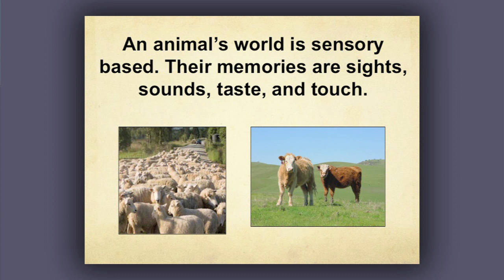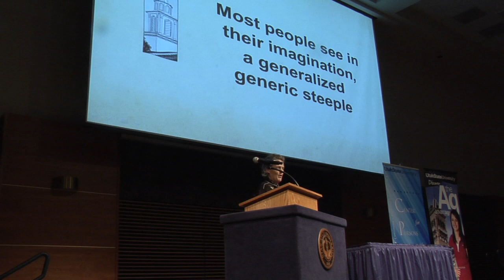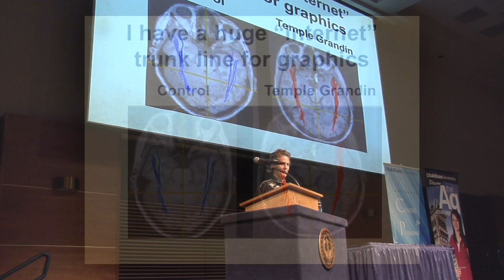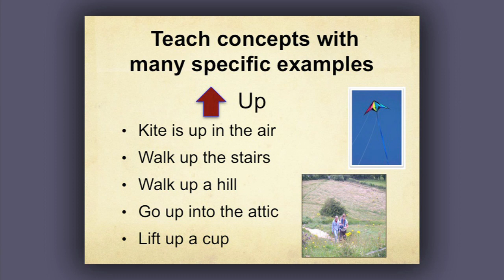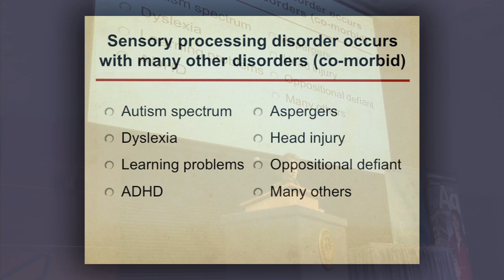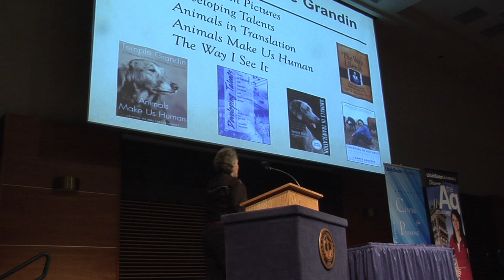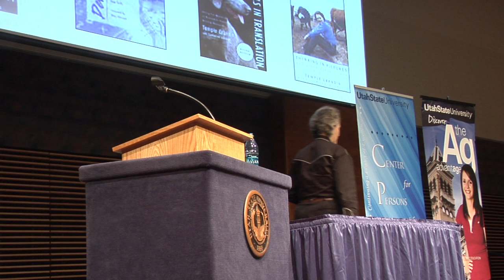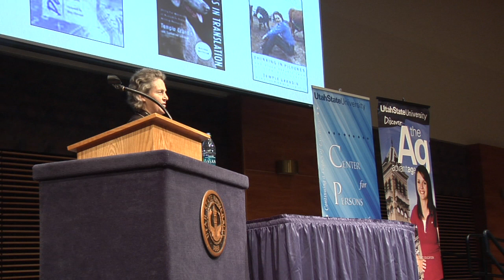Temple Grandin - All Kinds of Minds Need to Work Together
Lecture on autism and disability issues titled "All Kinds of Minds Need to Work Together".

Dr. Grandin's books about her life as a person with autism have increased the world's understanding of the condition with personal immediacy-and with import, as rates of autism diagnosis rise. Members of the disability community revere her, perhaps because she is a voice for those who are sometimes challenged to make themselves heard.